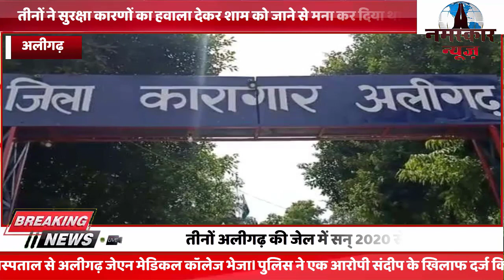अलीगढ़ जेल से रिहा हुए दोषमुक्त किए गए तीनों आरोपित, लेने आए परिजन